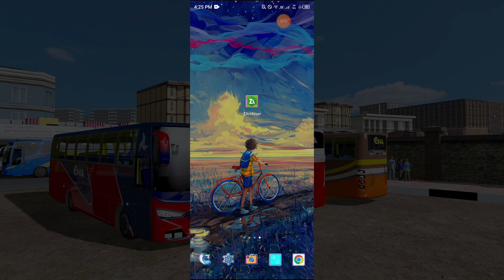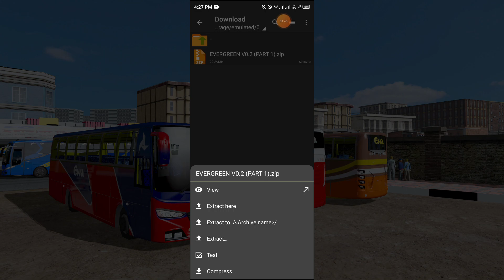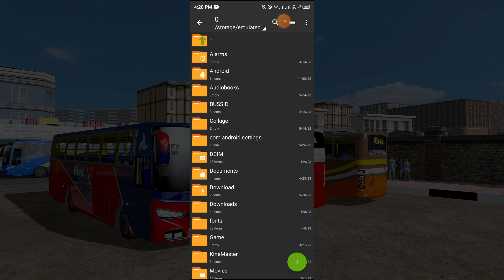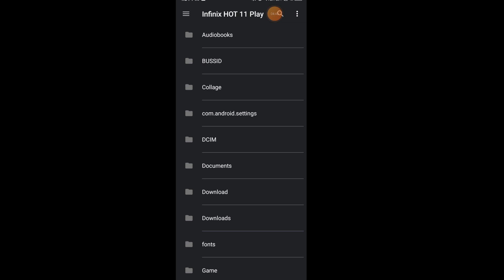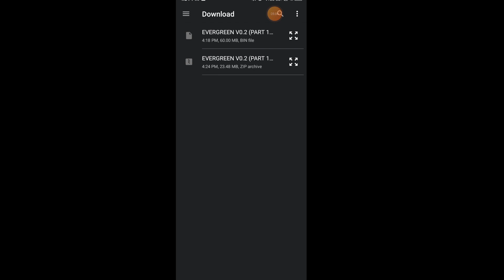How To Add Map Mod In Bus Simulator Indonesia V3.7.1 | How To Add Bangladesh Map In Bussid 2023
⏩ যেকোনো দরকারে যোগাযোগ করতে পারেন⏬

▬▬▬ Download Links ▬▬▬

আপনারা চাইলে যেকোনো ম্যাপ এড করতে পারেন, যদি আমার ব্যবহার করা ম্যাপ মোডটি আপনাদের দরকার হয় তাহলে নিচের রিভিউ টা দেখে তারপর ডাওনলোড করে নিন | ধন্যবাদ